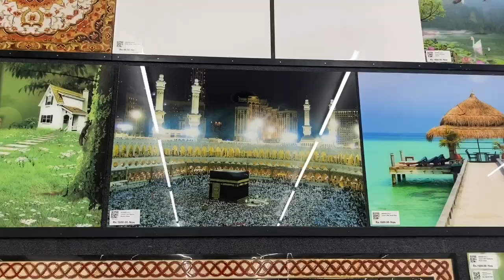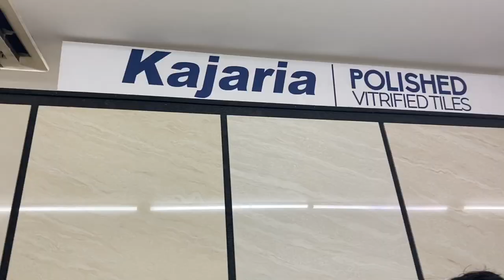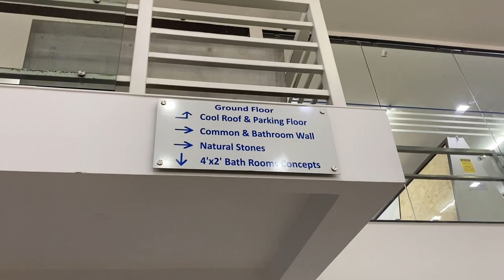Sree Gokul Tiles Mart in Salem/Flooring,Kitchen and Bathroom Tiles /Biggest Showroom in SouthIndia😲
ADDRESS :

Sree Gokul's Tiles Mart
112/4, 112/2B, Bangalore Main Road Karumpalai, Karuppur, Tamil Nadu 636012